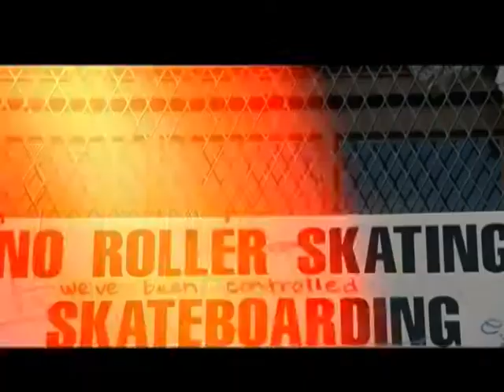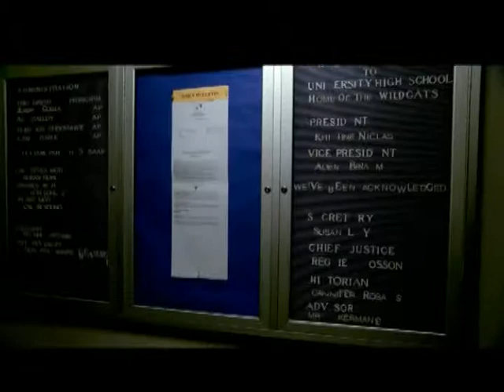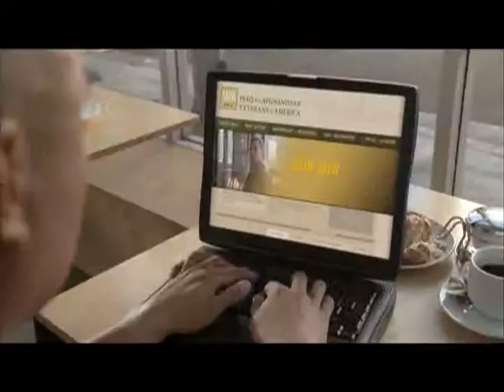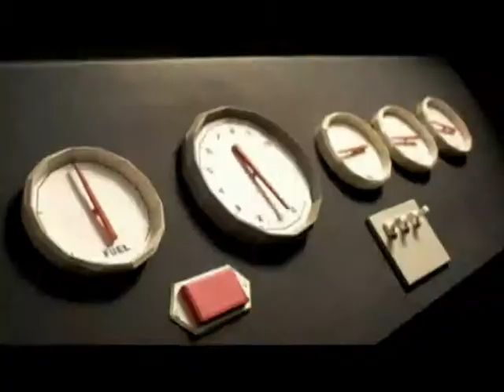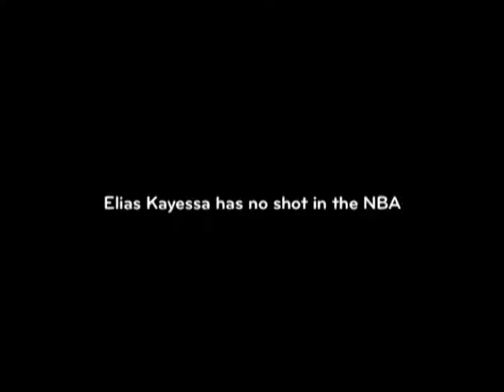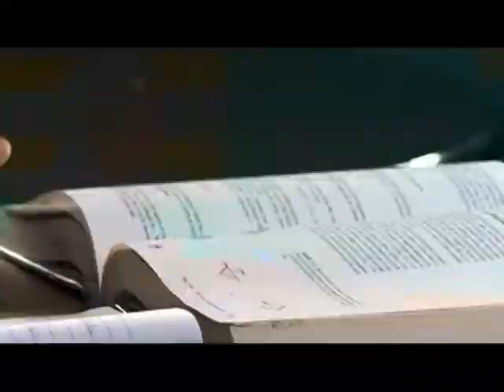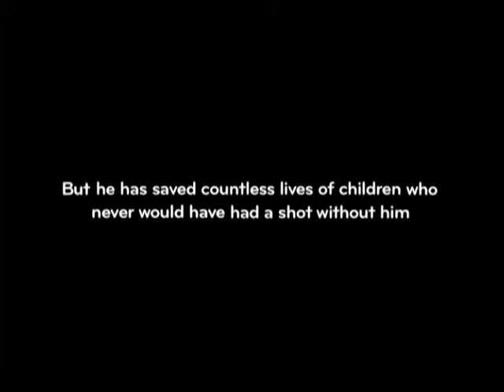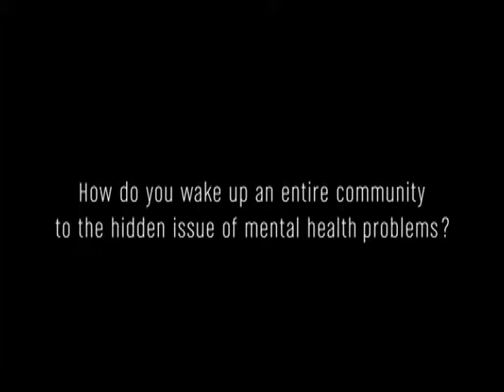Lady Lions vs Alabama A&M